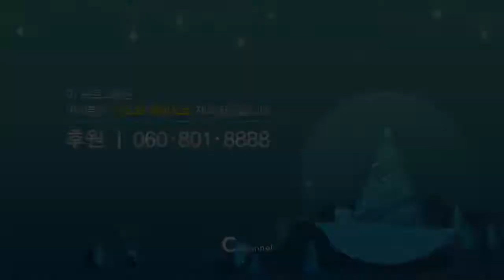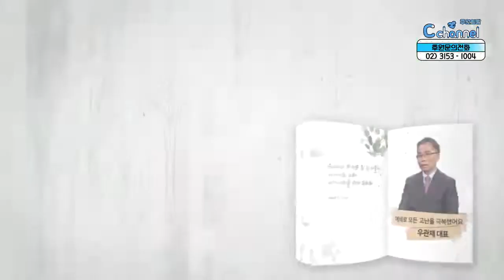예배로 모든 고난을 극복했어요┃야베스가구 우관제 대표┃C채널 [힐링토크 회복 플러스] 429회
[힐링토크 회복 플러스]
예배로 모든 고난을 극복했어요

방송시간
본방 : (목) 오전 11시
재방 : (금) 오후 3시
출연자 : 우관제 대표

* 시청방법
- IPTV: KT Olleh TV 235번, SKB Btv 304번, LG U+ 272번
- 케이블: 티브로드 227번, LG헬로비전 290번, 딜라이브 305번, 현대HCN 548번, CMB 97-2번